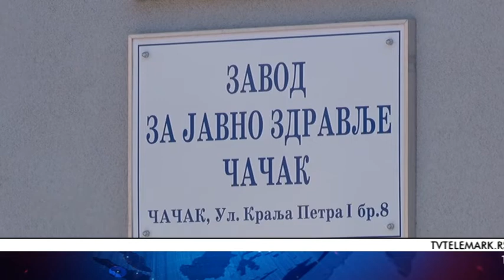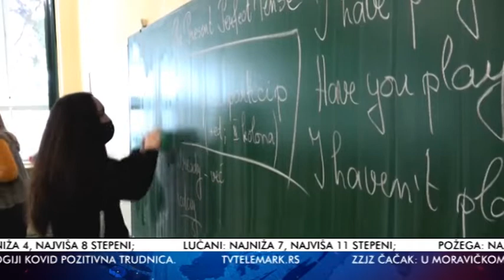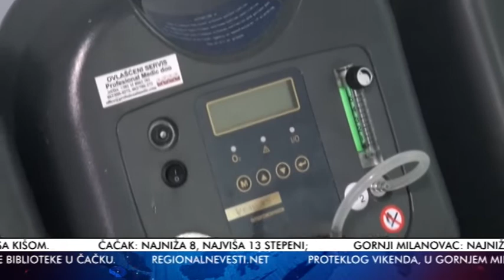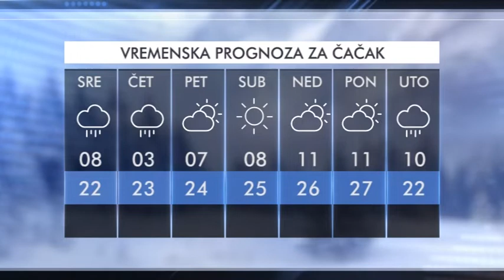TV Telemark - VESTI 21 09 2021